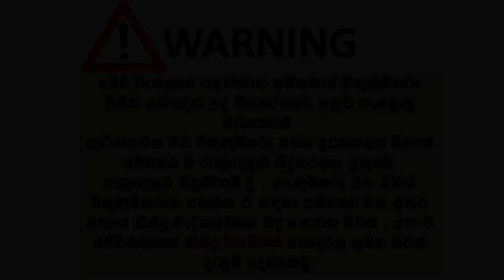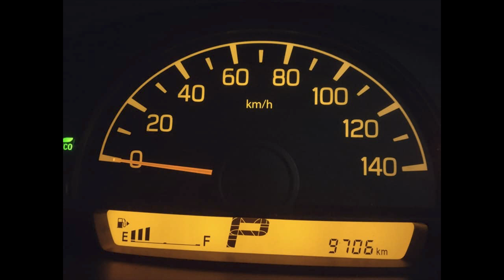ikmn lk wahana | vehicle for sale in srilanka| Vahana sale srilanka